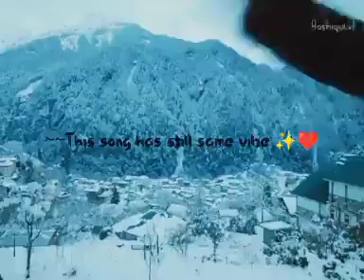Love Me Thoda Aur